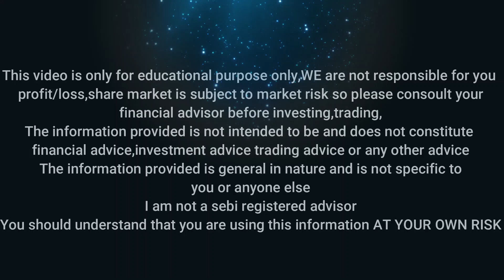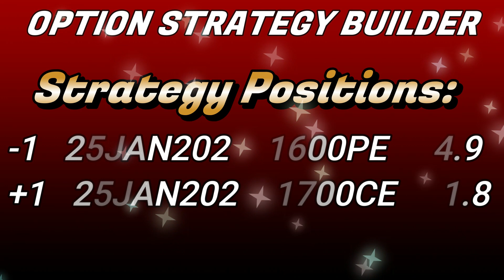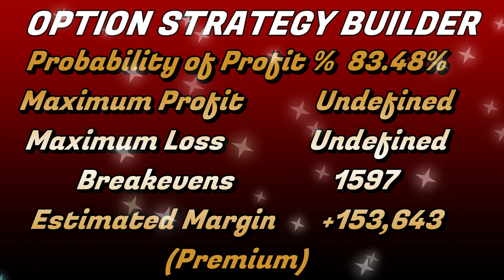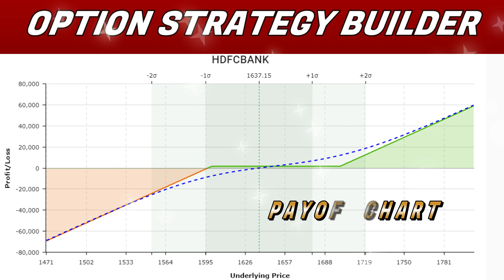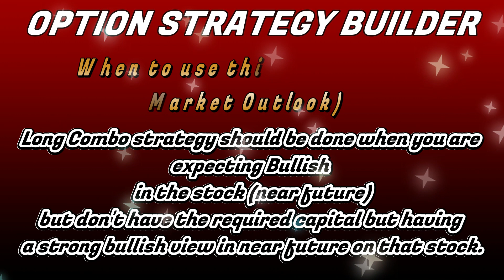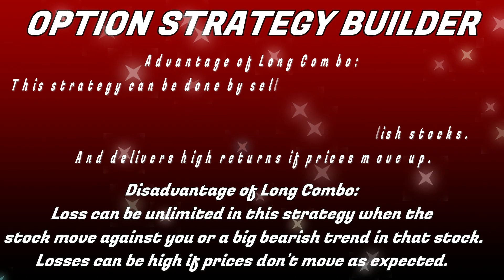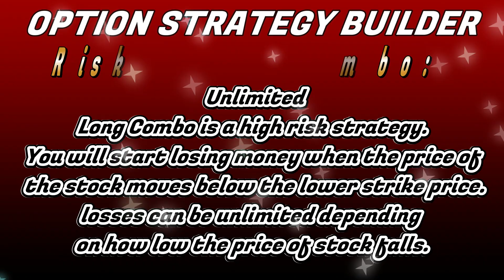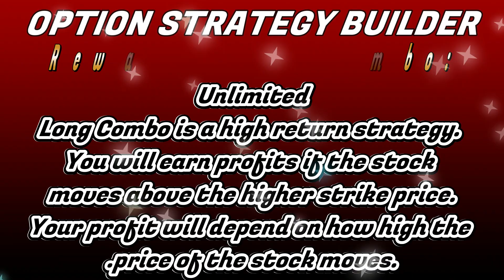LONG COMBO 💰||LONG COMBO STRATEGY EP--21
in this series of videos we are going to see how to trade in different types of option strategies & it,s payoff chart ,risk to reward ratio & when to use this strategy advantage and disadvantage of this strategies in detail/ pptfoption / LONG COMBO STRATEGY / OPTION STRATEGY
LONG COMBO OPTION STRATEGY /
LONG COMBO OPTION STRATEGY EXPLAINED/ HEDGING STRATEGY
LONG COMBO PPTF / PPTF LONG COMBO
LONG COMBO POSITION / LONG COMBO STRATEGY EXPLAINED
Amazon
Amazon store
Tamil Share ! Tamil Share Market ! Kannada Share Market
Intraday Traders ! Intraday trade ! Bank nifty Traders
Share market updates ! share market news updates
kannada shareru pete/

Photos & video clip credits :Filmora